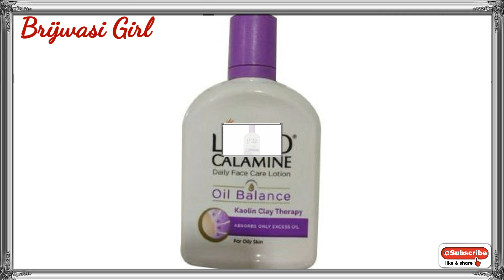Lacto Calamine Lotion | Clear spotless skin | Skin problems | Brijwasi Girl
Hello friends,

Oily skin helps with slower aging, less wrinkles and prolonged hydration. All you need is to find the right oil balance. Lacto Calamine helps you absorb excess oil while retaining essential oil, maintaining good skin health..
Lacto Calamine lotion absorbs only the excess oil and retains the essential oil, leaving your skin feeling supple and youthful.
Lacto Calamine helps you face up to dust and pollution by making your skin oil balanced on an everyday basis.
Kaolin clay present in Lacto Calamine lotion absorbs excess oil without removing the essential oil from your face.
Presence of zinc oxide in Lacto Calamine lotion helps to unclog pores and prevent bacterial growth.
Glycerin as an ingredient holds the perfect amount of moisture required to hydrate your oily skin without imparting any greasiness.
Lacto Calamine lotion provides oil balance through its 3-way action. it is available in 2 variants – for oily skin and for combination to normal skin.

Shake well, pour on your finger tips. Apply the lotion in dots across your face.
Massage it across your face for 2 minutes to get a supple, oil-balanced look.

Lacto Calamine lotion has a 3-way action for oil balance:

1. Kaolin Clay: This helps to remove excess oil while reatining the essential oil

2. Glycerin: Retains natural moisture, prevents excessive drying of skin

3. Zinc Oxide: Helps tighten pores and prevents and reduces the formation of blackheads and pimples.

8-hrs Oil Balanced Look
Lacto Calamine lotion helps in providing an oil-balanced look for upto 8-hrs*

lacto calamine lotion side effects
lacto calamine lotion review